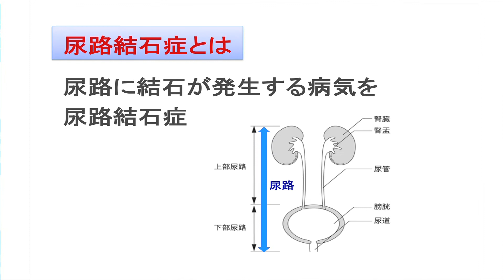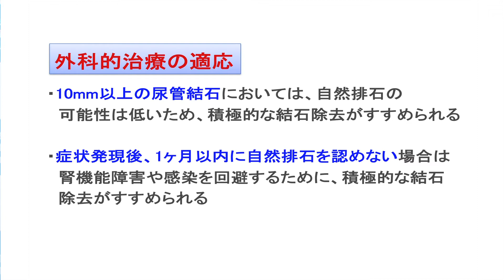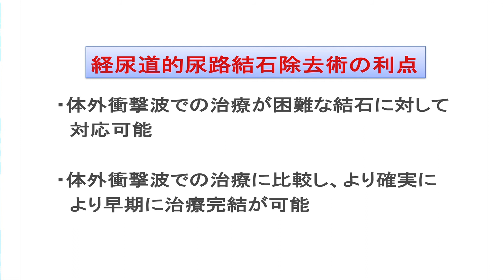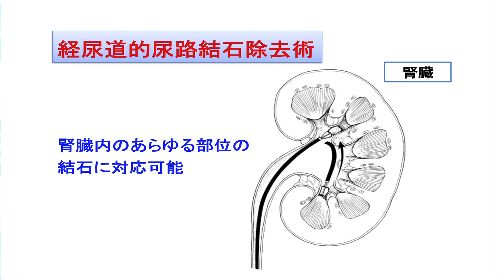富山労災病院「尿路結石症の治療」